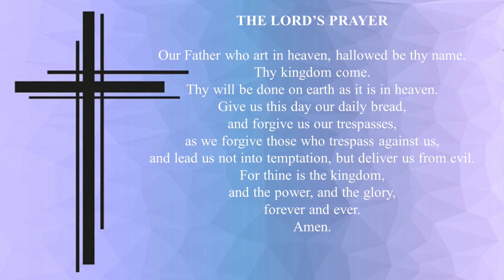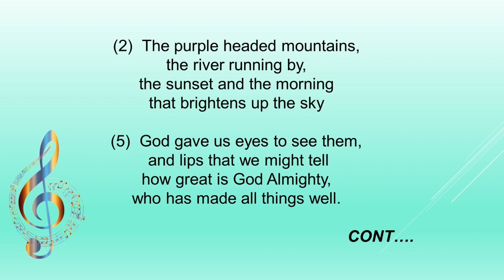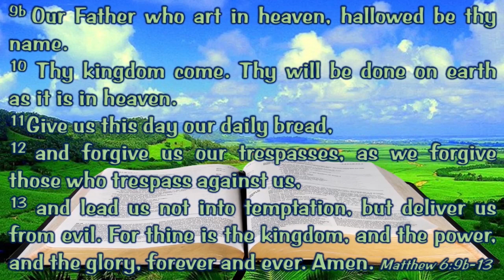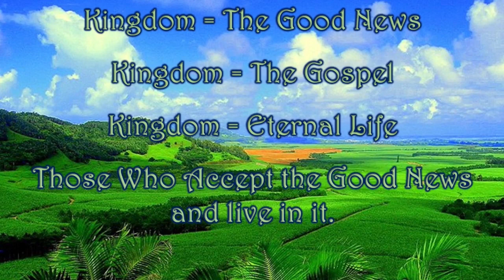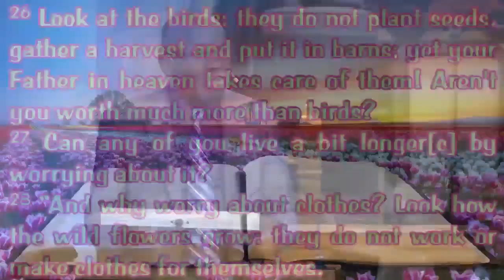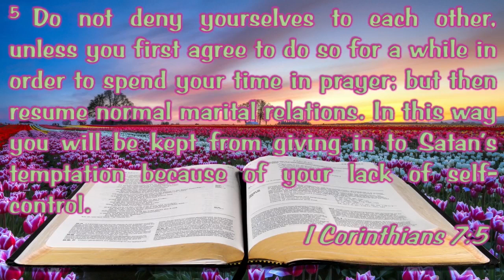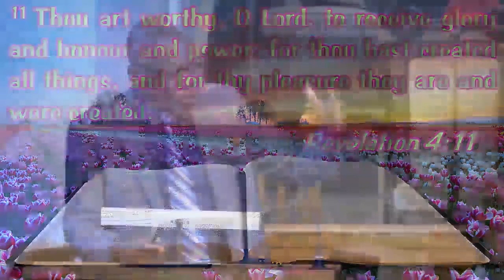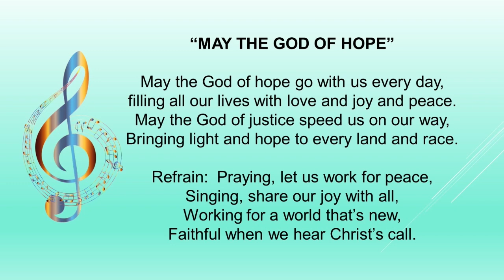May 7 2023 Riverside United Church Service - Edited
Riverside United Church Service

Minister:  Pastor Wendell Phipps
Organist/Pianist:  Margita Lange
Reading:  Jim Crichton
A/V Team:     Luke,  Arlene,  Gord, Malcolm
Greeters:  Maggie, Laurie,  Barb, Carol C.